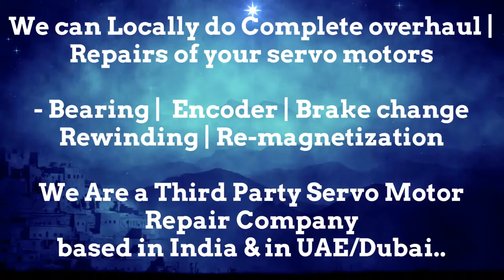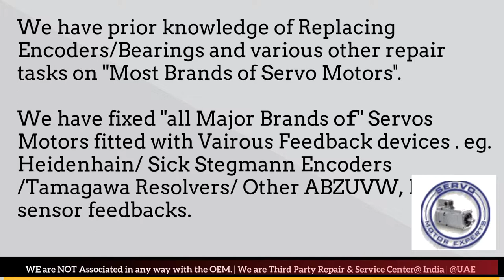Pacific Scientific Adjust Dubai Heidenhain Sick Stegmann Encoder Memory Align Resolver Repair UAE